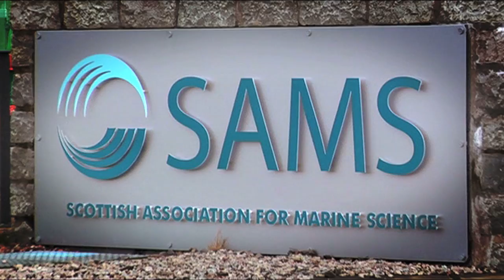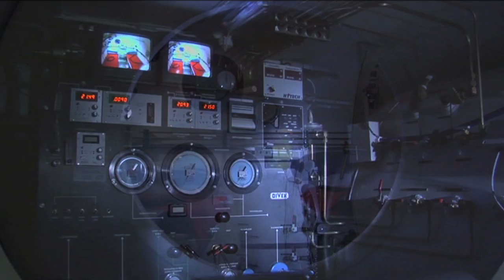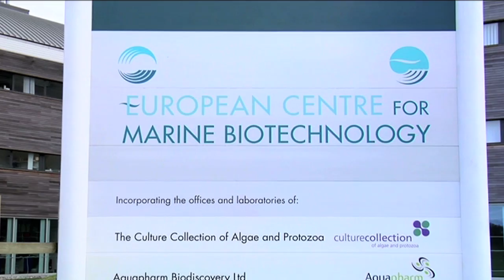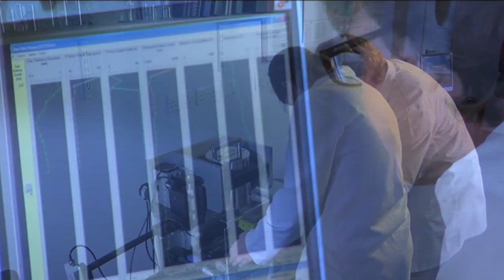The Scottish Association for Marine Science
SAMS delivers research and education that aim to improve our understanding and sustainable use of the marine environment. It is a learned society that is among the oldest oceanographic organisations in the world. It employs c 150 staff at its Scottish Marine Institute by Oban, and has two subsidiaries: the European Centre for Marine Biotechnology and SRSL (SAMS Research Services Limited).